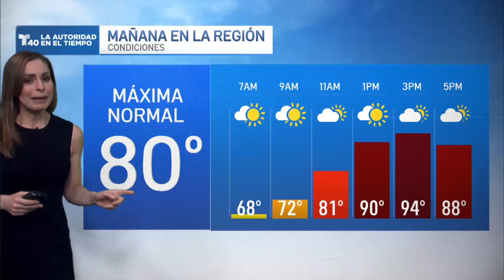Pronóstico para el martes 27 de febrero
Martes aún más cálido y ventoso…
Buenas tardes. Mañana se espera viento más fuerte que hoy, sobre todo en la costa, por lo cual hay una advertencia para embarcaciones pequeñas hasta las seis de la tarde de mañana. En cuanto a las temperaturas, estarán bastante arriba de lo normal, llegando a mas de 90 grados en la escala de Fahrenheit.